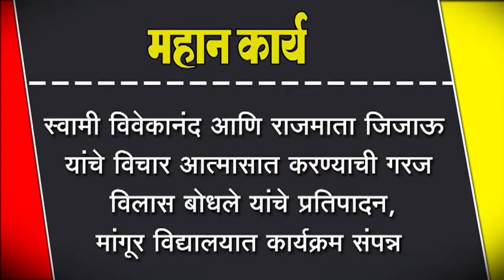स्वामी विवेकानंद आणि राजमाता जिजाऊ यांचे विचार आत्मासात करण्याची गरज -विलास बोधले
स्वामी विवेकानंद आणि राजमाता जिजाऊ यांचे विचार आत्मासात करण्याची गरज - विलास बोधले यांचे प्रतिपादन, मांगूर विद्यालयात कार्यक्रम संपन्न